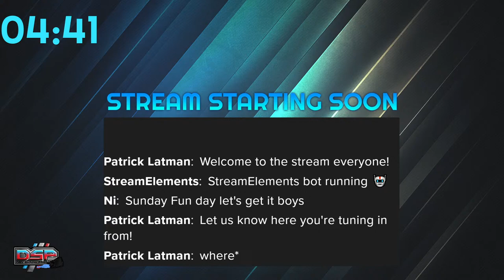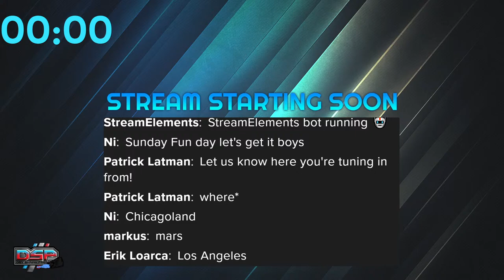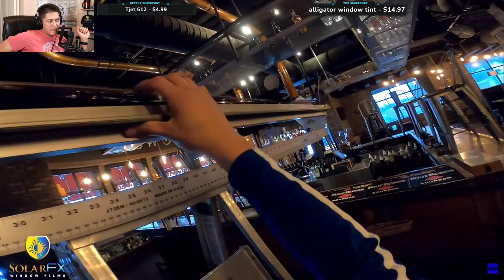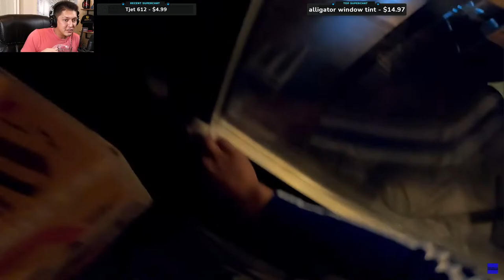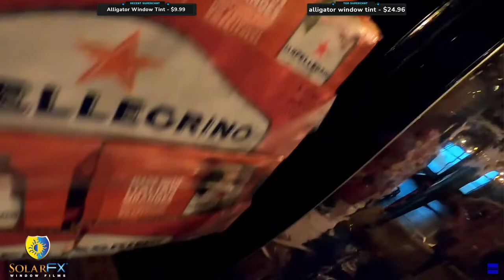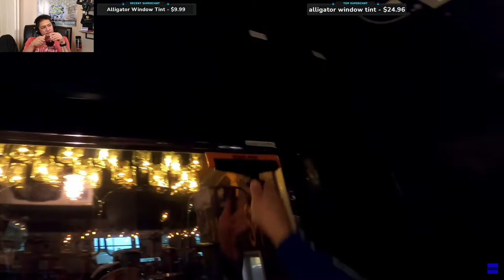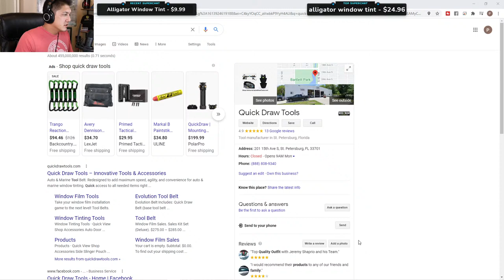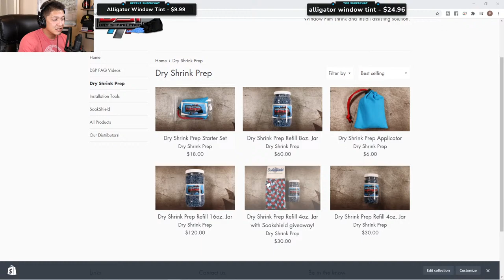🔴: Watch Live Now: Patrick Latman | Commercial Flat Glass | By Sun Solutions Tinting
In this livestream I tint a couple windows for a local restaurant. These two windows are interior windows and the point of the tint is to diminish the visibility into the walk in cooler for the diners of the restaurant.